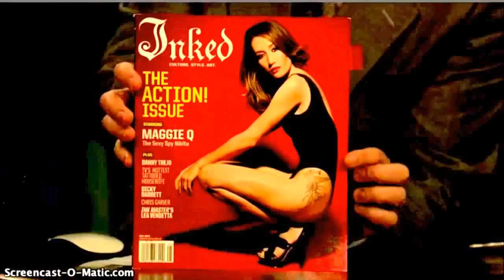Maggie Q: Funny and Cute Moments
Just some funny and cute moments with Maggie Q. There were no videos, so I decided to make one! None of these videos are mine, most were found on youtube (so credit to those people).Enjoy!

Videos used:
Day in the life of Maggie Q
Conan interview 5/12/11
Jimmy fallon interviews
Tv line interview with Shane west and Maggie Q
Nikita gag reel seasons 2 & 3
Live free die hard gag reel
Maggie Q @ George Lopez